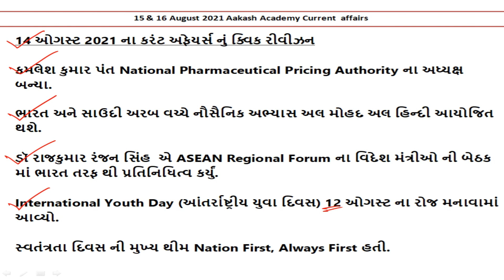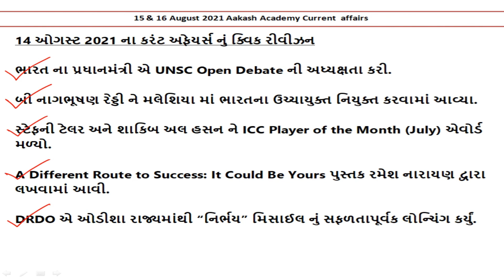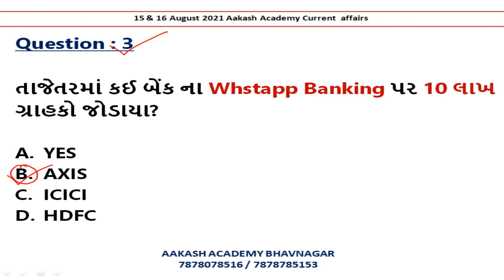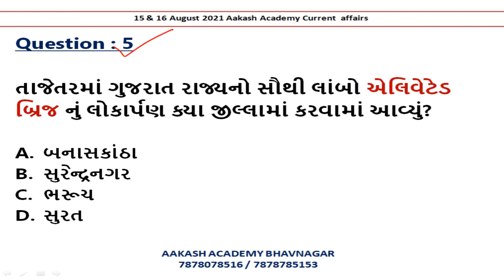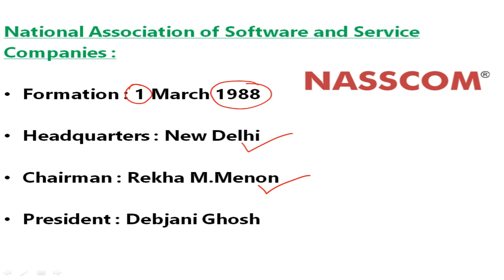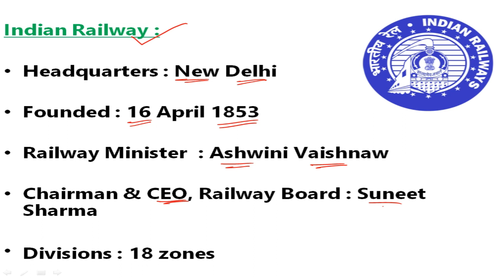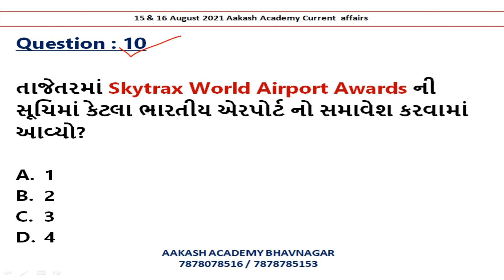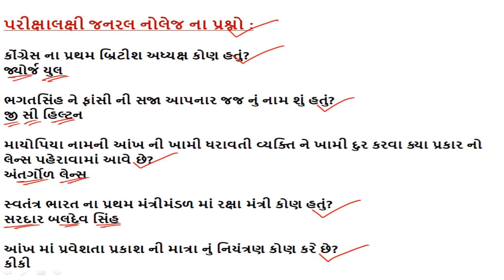16 August 2021 Current Affairs in Gujarati | Daily Current Affairs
16 August 2021 Current Affairs in Gujarati | Daily Current Affairs | Current Affairs In Gujarati

આ વિડીઓ માં 16 ઓગસ્ટ 2021 નું કરંટ અફેયર્સ રજુ કરેલ છે.

Senior Clerk Paper Solution 31-07-21 | Maths and Reasoning Paper Solution | સીનીયર ક્લાર્ક પેપર 2021

About this channel :

BANK PO,
SSC,
RAILWAY,
MBA,